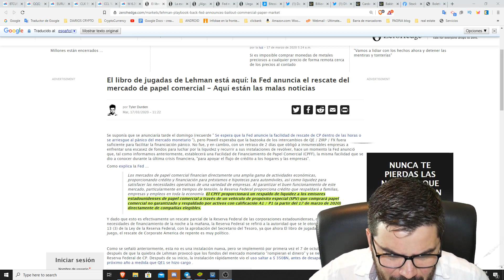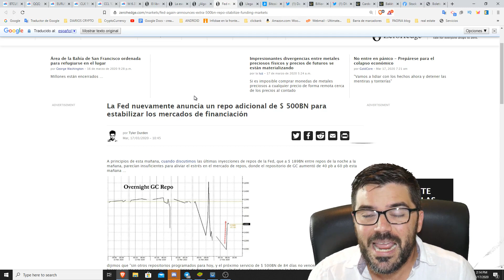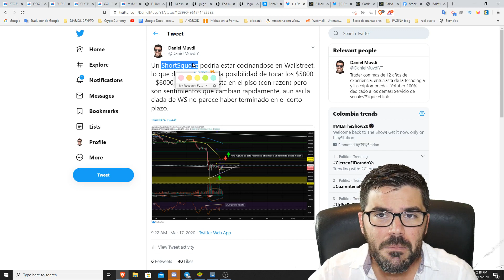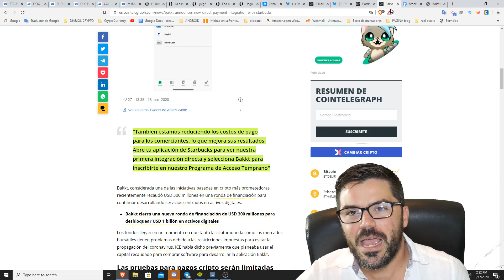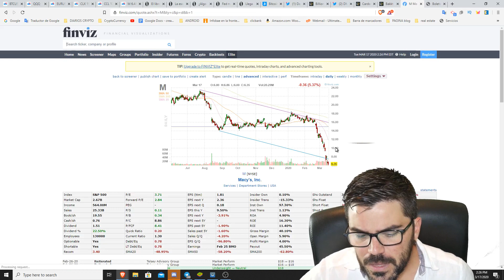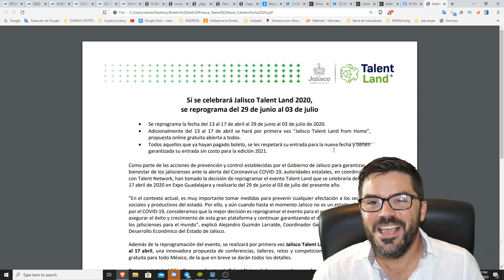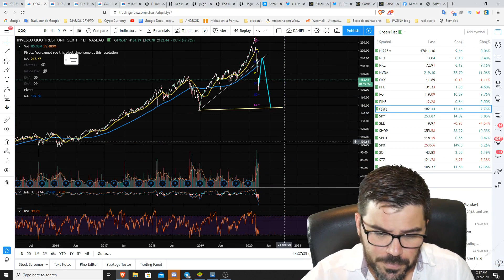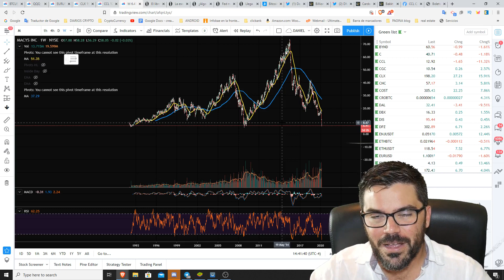GANA DINERO EN LA BOLSA POSIBLE SHORTSQUEEZE-BITCOIN SE CORRELACIONA DANIEL MUVDI analisis bitcoin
Advertencia!

Muchas Gracias por su comprensión y bienvenido.

 bitcoin eth ethereum bitcoin 2020 analisis bitcoin desplome hitorico